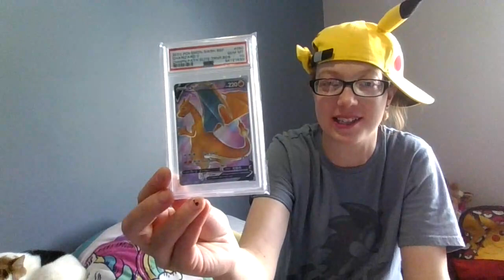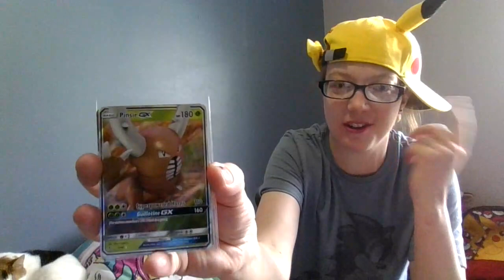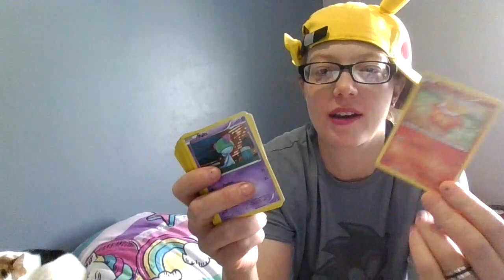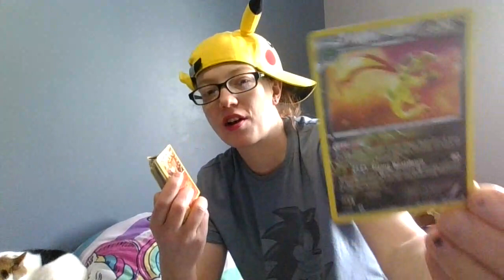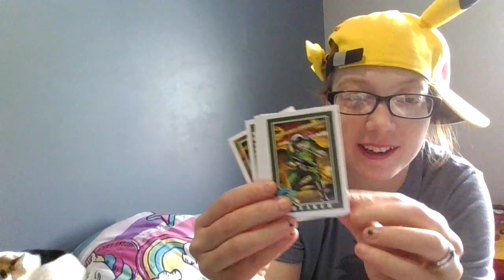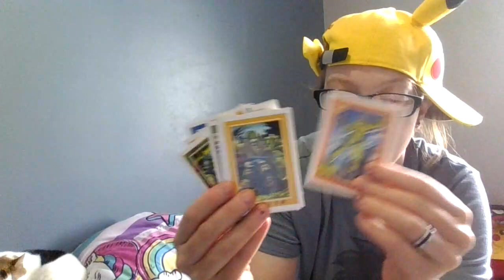I Won A Giveaway From @PokeRev !!!!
Thank You @PokeRev !